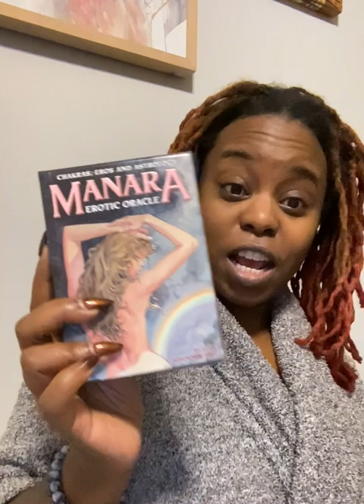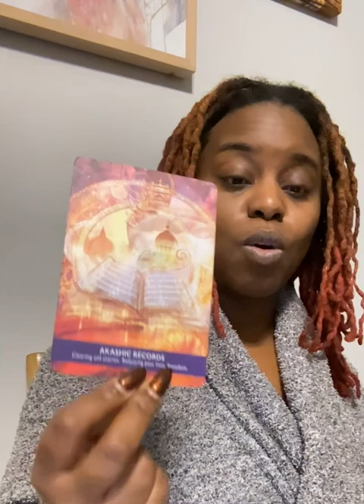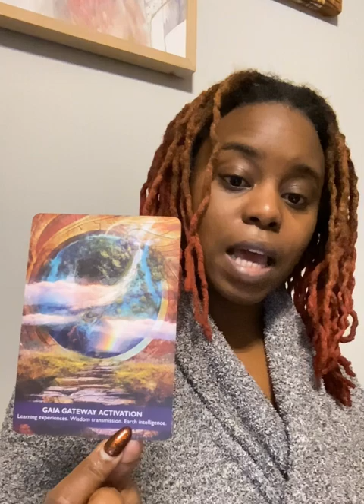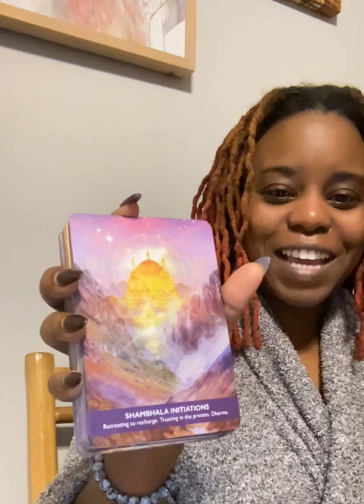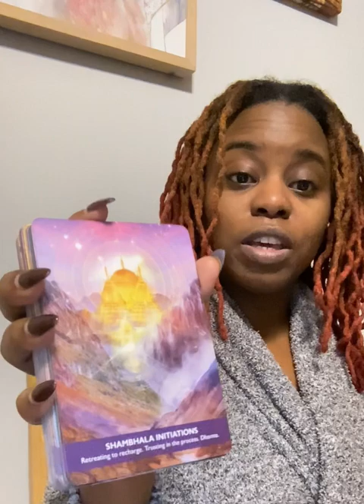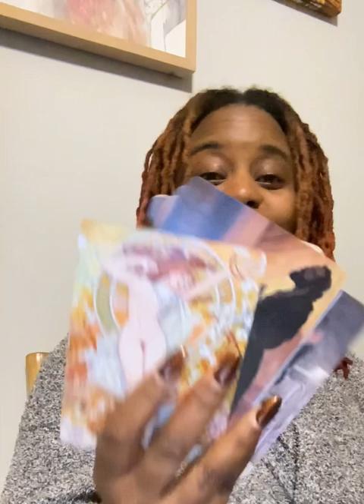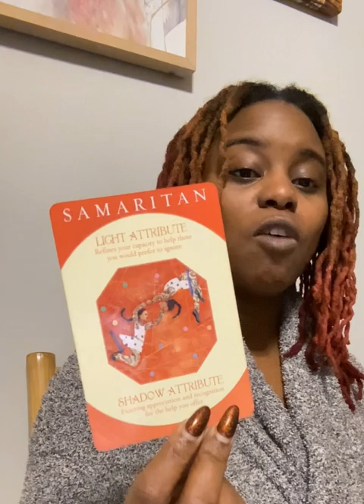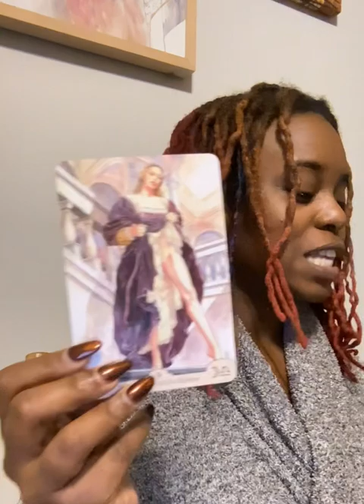Divine Feminine Energy Rdg: You are God in Human Form ❤️! Destroying Illusions & Inspiring Someone…